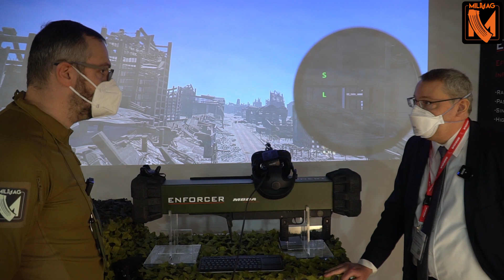MBDA ENFORCER guided weapon presentation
The @MBDAmissilesystems  Enforcer shoulder-launched weapon system provides low-collateral precision effects capabilities against the threat from lightly armoured static and moving targets, targets behind cover, and against targets at the long range also in urban environments.

The modular design of the Enforcer system enables a range of future development options, including a prospective ‘family’ of Enforcer munitions for land, air and sea applications.

Enforcer has been under contract for Germany since December 2019. The contract will fulfil the German requirement for a lightweight, day/night, precision-guided weapon system with an effective range of more than 1,800 m.

Resulting from a multinational MBDA development effort, Enforcer will complement the ‘Wirkmittel 90’ shoulder-launched unguided munition capability in the German Army.